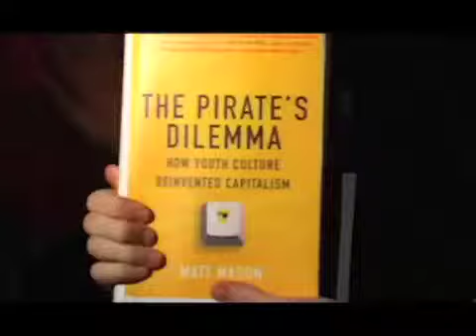The Pirate's Dilemma: The Remix (Fight Scene)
From "The Remix," Part 1 of a Four-Part Trilogy promoting The Pirate's Dilemma, a book by Matt Mason.

Sound Design by Dan Laureano
Talent: Dan Laureano & Dana Boule
Direct / Edit: Corey Tatarczuk
Producer: Matt Mason